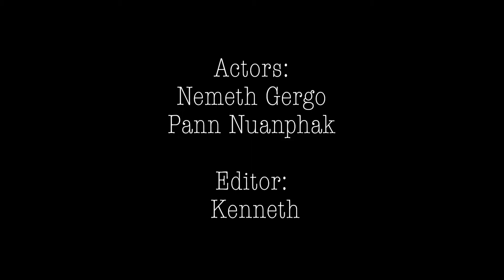IB film "Dinner With"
This is my "Dinner With" project for my IB film